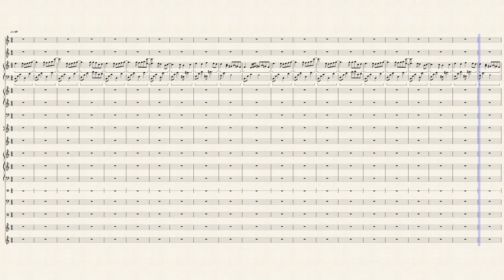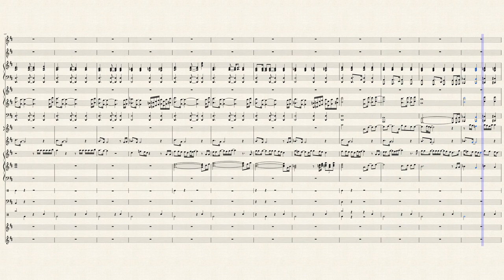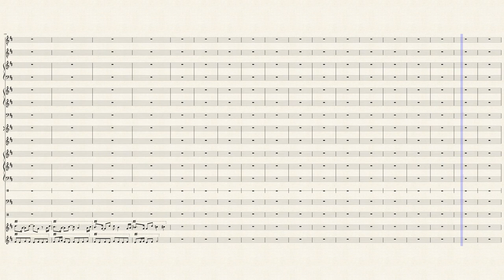Who Cares - Extreme - Full Orchestral Visual Transcription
Who Cares by Extreme full orchestral transcription.